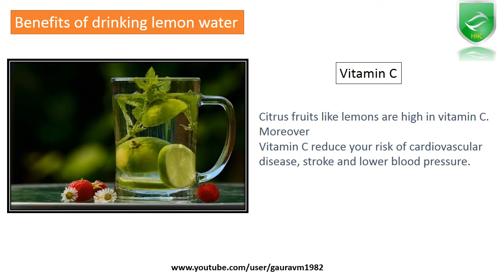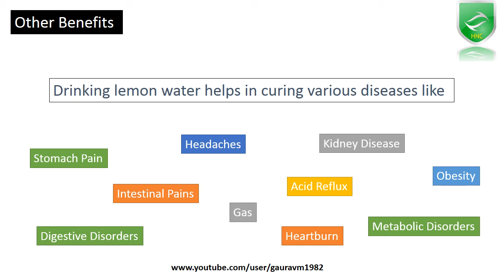Lemonade, benefits of drinking lemon water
The benefits of taking lemon water as a healthy drink. Benefits of hot lemon water in the early morning. benefits of lemonade or lime juice. the benefits of lemons for weight loss.